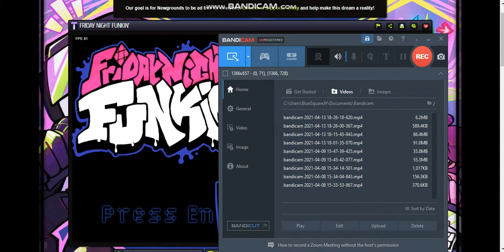Me Playing Friday Night Funkin' Week 7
So Everyone played this game, but I Don't, So Now It's Time To Get Me Moving On This Game.
and you know something folks, this is the hardest game in the picture-
yep, i suck at this game. But I'm Still Practicing Those Skills Though.